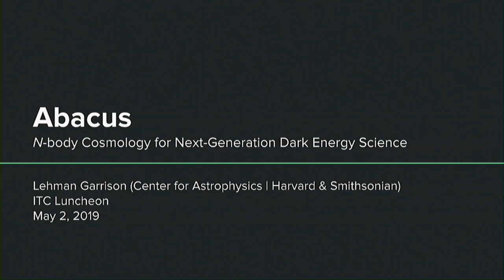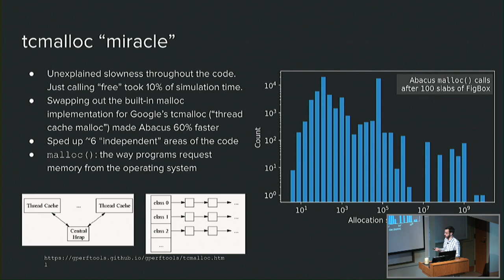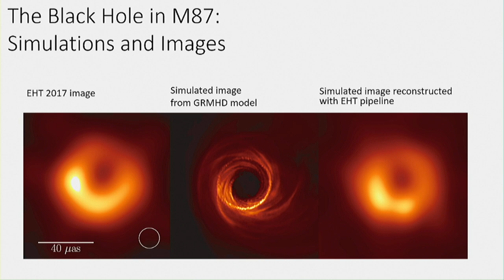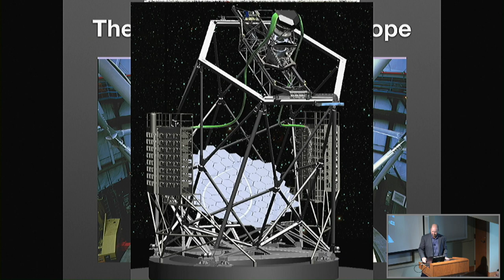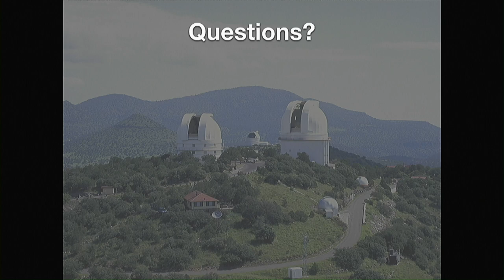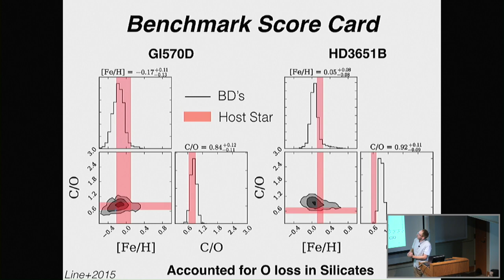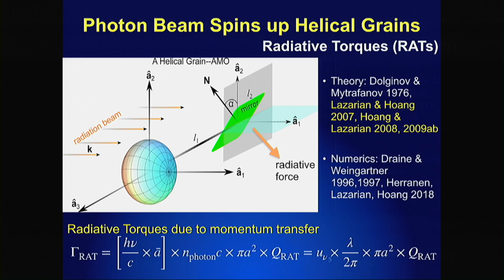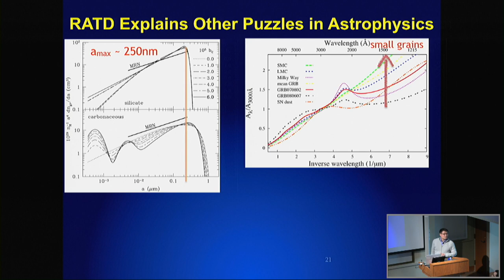ITC Luncheon May 2, 2019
3:45    Keto Prize (1): Lehman Garrison "Abacus: The Next Generation of N-body Cosmology"

14:30    Keto Prize (2): Andrew Chael "Radiative, Magnetically Arrested Disk Simulations of the Supermassive Black Hole in M87"

26:00     Steve Finkelstein (UT Austin): "The Start of HETDEX: the Hobby Eberly Telescope Dark Energy Experiment"

42:40   Mike Line (ASU): "Brown Dwarf Abundances"

55:25    Thiem Hoang (KASI): "Discovery of a New Destruction Mechanism for Cosmic Dust and Implications in Astrophysics"